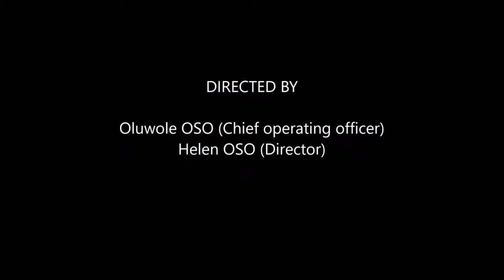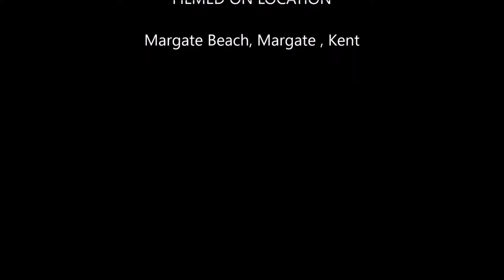The OSO's Early Summer Margate Beach Day Out - 01 June 2019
A family day out @ Margate Beach in Kent - 01 June 2019